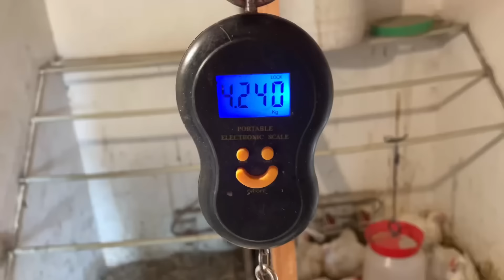Мои куры КУШАЮТ ТОЛЬКО ТАКИЕ ВИТАМИНЫ Орехи бывают разные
Куры живут у меня на даче сами. Приезжаю к ним один раз в несколько дней. Хозяйство организовано для этого. У кур всегда есть корм и вода и большой выгул. В своих видео показываю как это все сделать и показываю что делаю когда приезжаю на дачу у курочкам.
 На даче у меня ещё есть огород,где все растет.. Выращиваю практически все овощи. Показываю как я это делаю и делюсь своим многолетним опытом в выращивании овощей,фруктов и ягод..Все намного проще,чем это кажется..